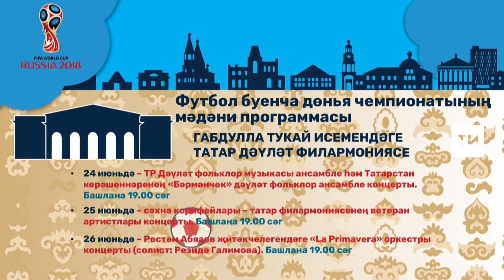Футбол буенча дөнья чемпионаты мәдәни программасы: Татар дәүләт филармониясе